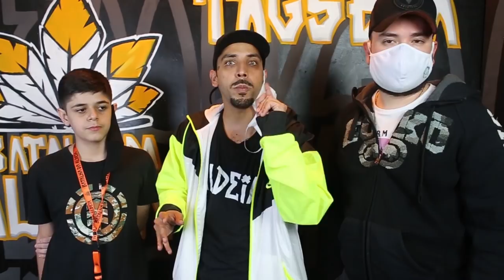NICOLLAS A NOVA REVELAÇÃO DA BDA DIGITAL | 203ª Batalha da Aldeia